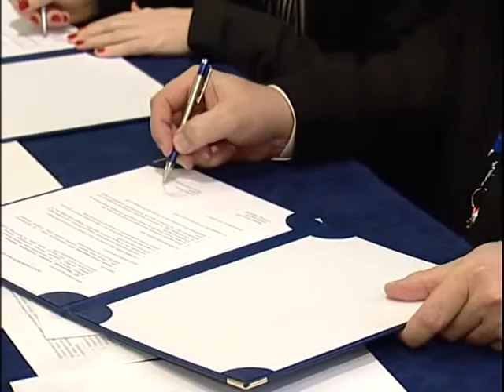AFS központ a Lánczosban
Az AFS Nemzetközi Diákcsere Alapítvány Fejér megyei bázisiskolája lett a Lánczos Kornél Gimnázium. A jövőben a gimnáziumban tanul majd az összes Fehérvárra érkező külföldi cserediák. Az AFS évente legalább három különböző nemzetiségű diákot delegál a Lánczosba.